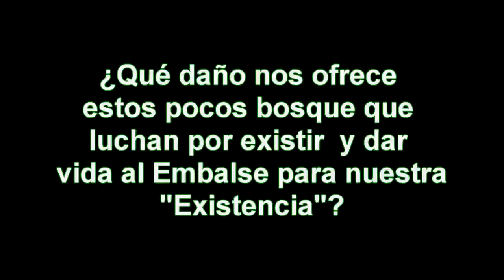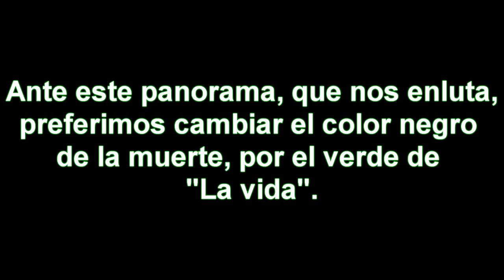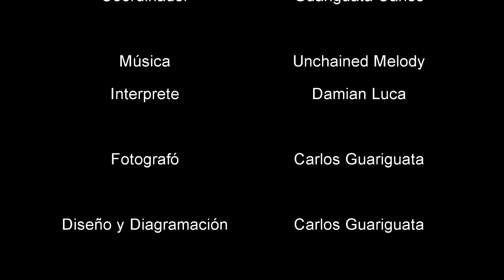Reflexión sobre el Embalse Guanapito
Reflexionemos en pro del cuidado y conservación del único garante del agua en el Municipio José Tadeo Monagas